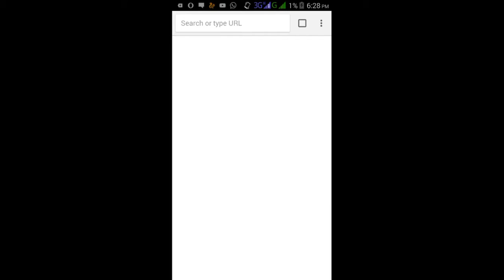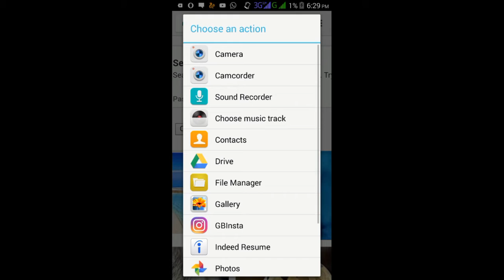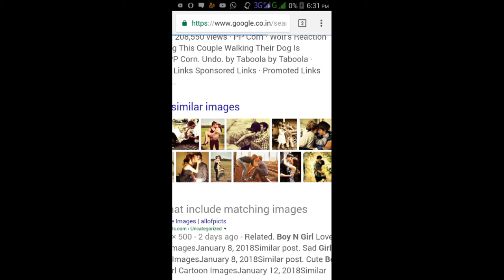How to find real pic of any edited pic | easy way | in phone by tricks&techs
Hello friends
Aap sabhi ka swagat hai hmare is video mein
Iss video mein btaya gyaa hai ki kisi bhi edited pic ka real pic kaise nikale